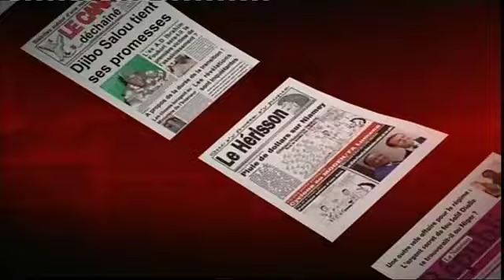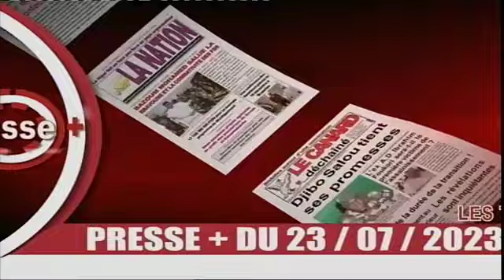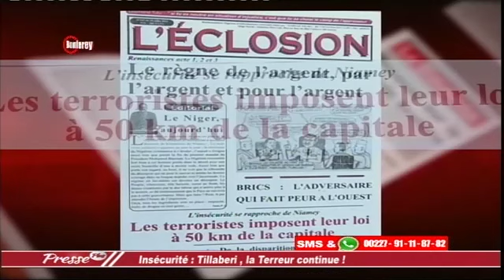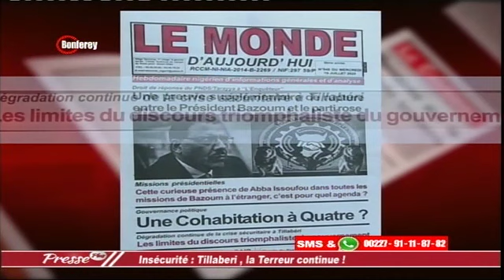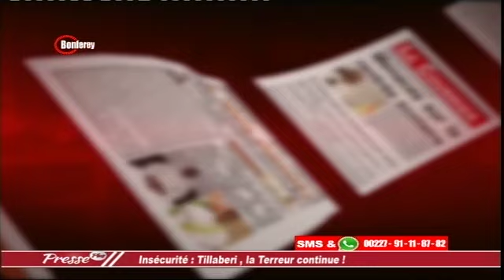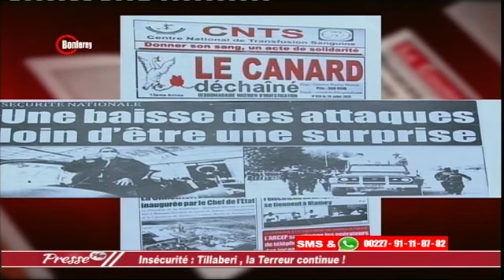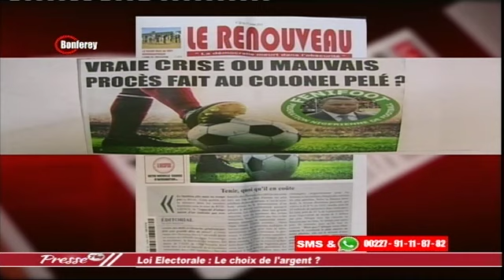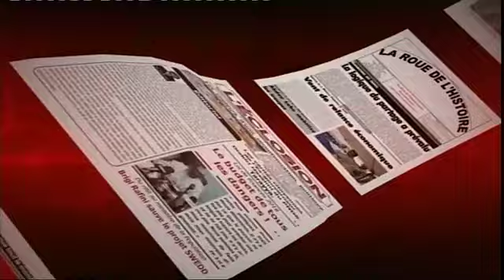PRESSE PLUS DU 23 07 2023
Abdourahamane Younoussa ISSA